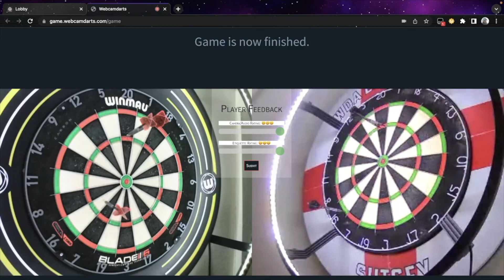Webcam Darts - WDA England Superleague Week 18 - Vs Sutsey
My first game in the WDA England Superleague, what a baptism of fire, I played my A game for most of the match... was it enough to Beat Sutsey?